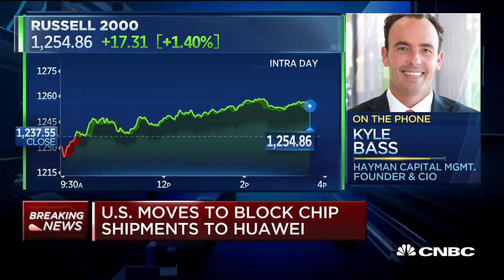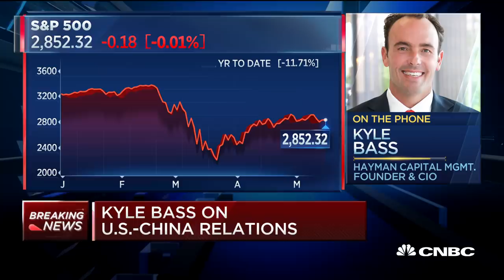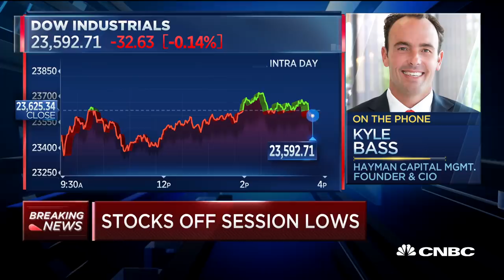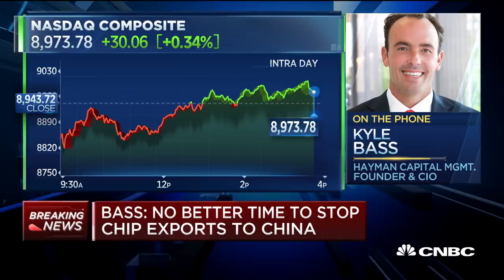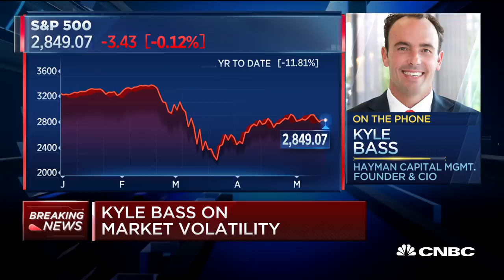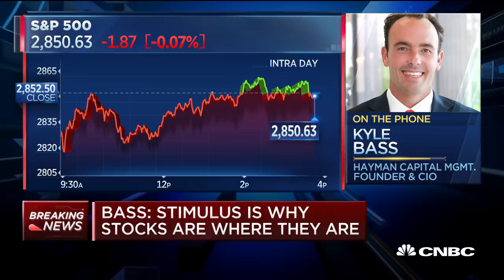Hayman Capital founder Kyle Bass on U.S.-China relations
Kyle Bass, Founder and CIO of Hayman Capital Management, joins "Closing Bell" to discuss tensions between the U.S. and China.

CNBC TV